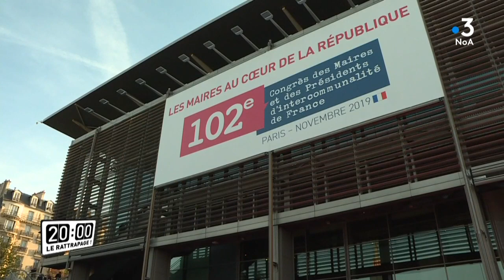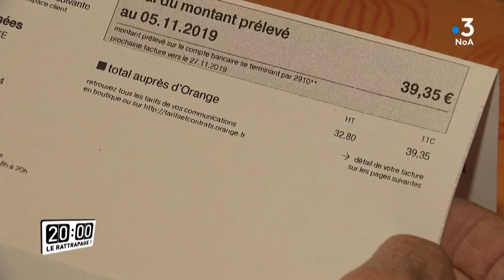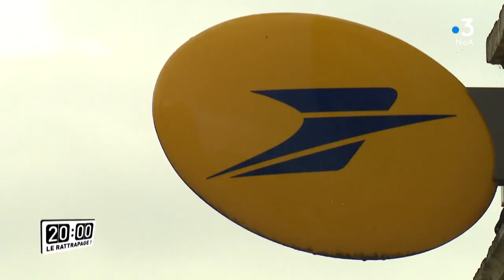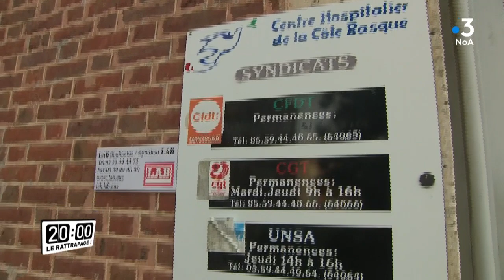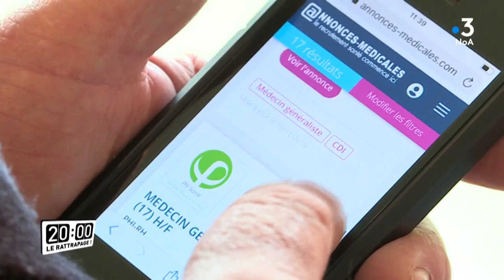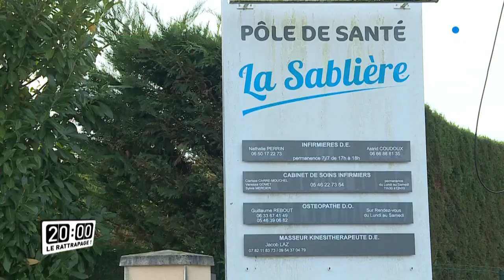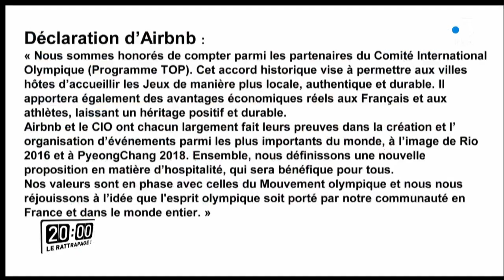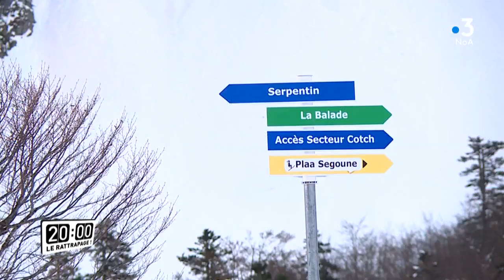20H le rattrapage avec Cédric Pain, maire de Mios en Gironde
Cédric Pain, maire socialiste de Mios en Gironde, invité de l'émission 20H le rattrapage sur NoA. Avec Elsa Arnould, ils reviennent sur l'actualité de la semaine en Nouvelle-Aquitaine.
Une émission préparée par les rédactions de France 3 Nouvelle-Aquitaine, diffusée le samedi 23 Novembre 2019.